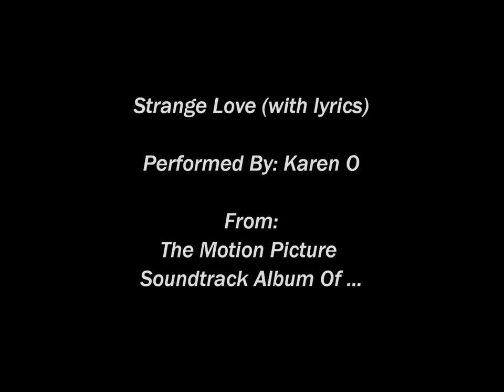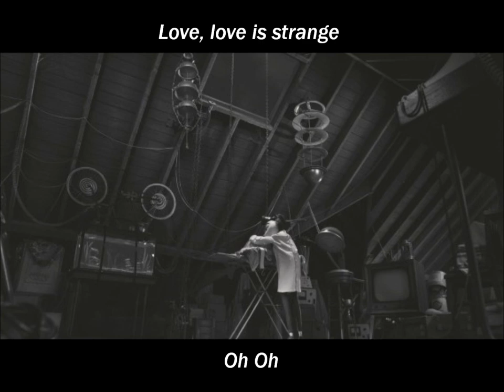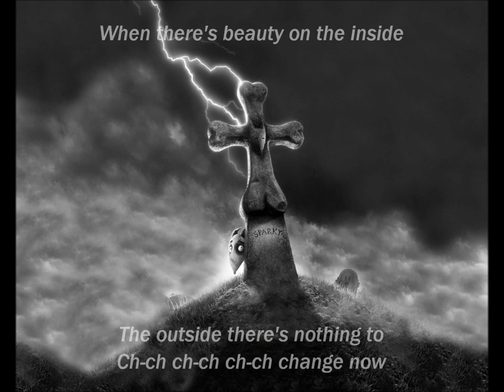Frankenweenie - Strange Love (with lyrics)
Strange Love (with lyrics) performed by Karen O.
From the Motion Picture Soundtrack Album of Frankenweenie.
Hope you enjoy & Happy Halloween! :-)